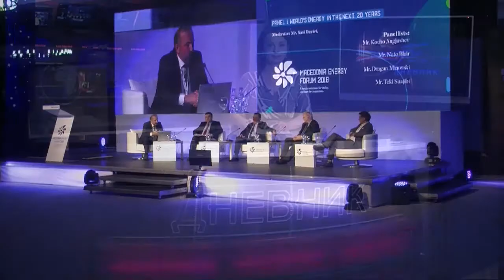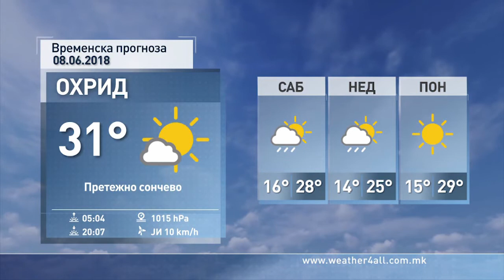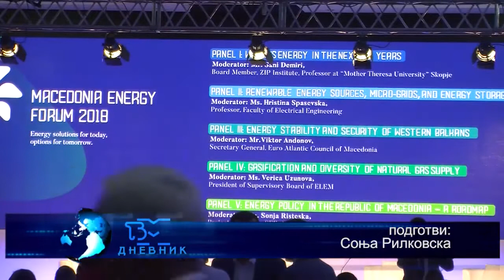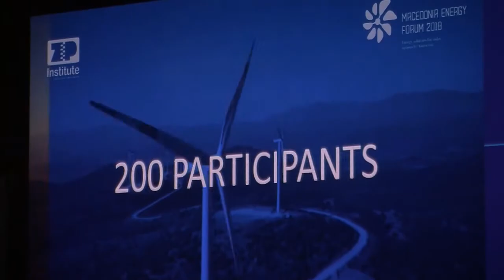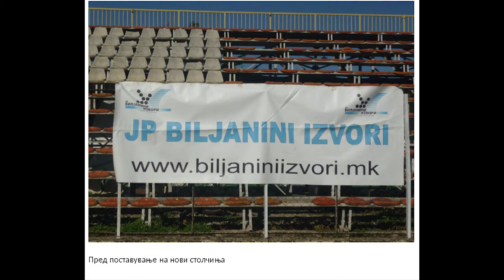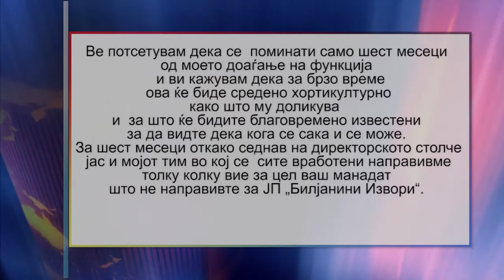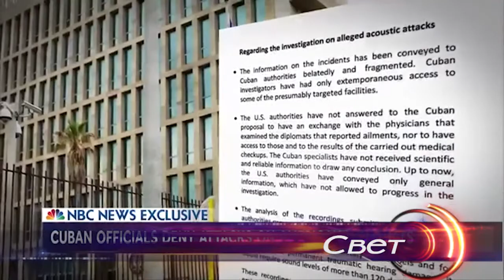TVM Dnevnik 07.06